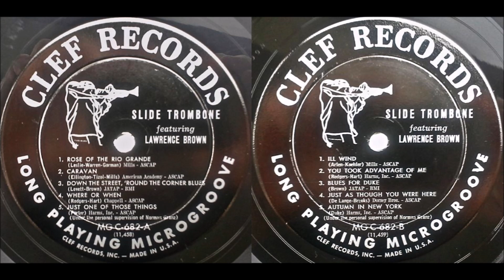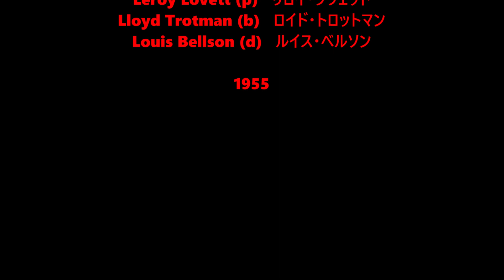Down the Street, Round the Corner Blues - Lawrence Brown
Lawrence Brown (tb)   ローレンス・ブラウン
Sam The Man Taylor (ts)   サム・ザ・マン・テイラー
Leroy Lovett (p)   リロイ・ラヴェット
Lloyd Trotman (b)   ロイド・トロットマン
Louis Bellson (d)   ルイス・ベルソン

1955